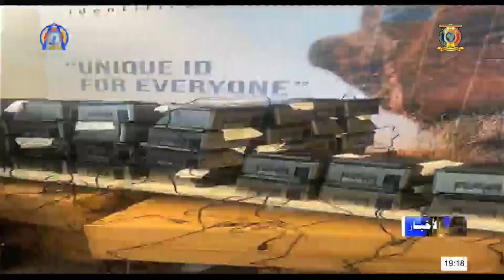التجهيز للإنتخابات - جلب معدات إنتخابية من هولندا